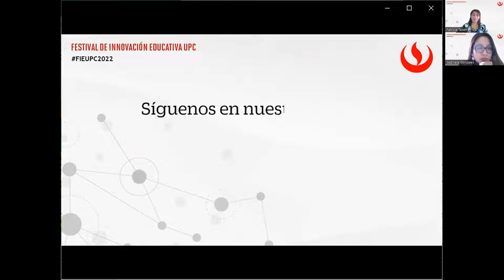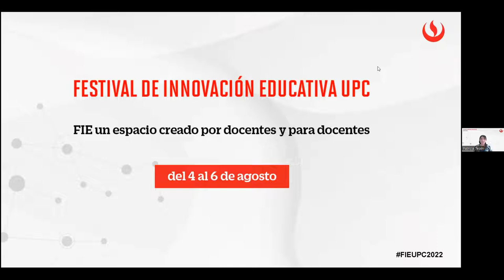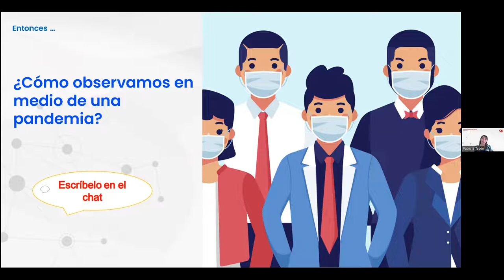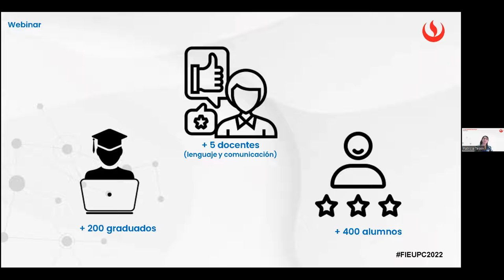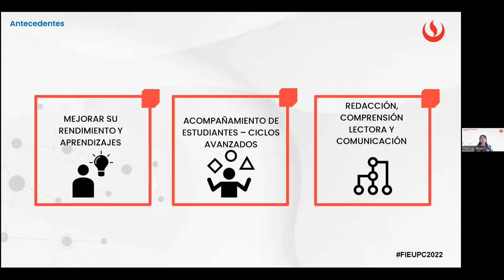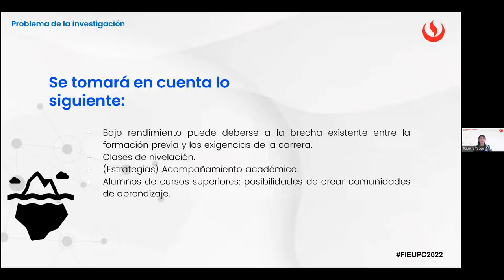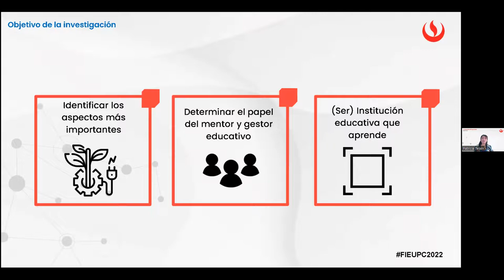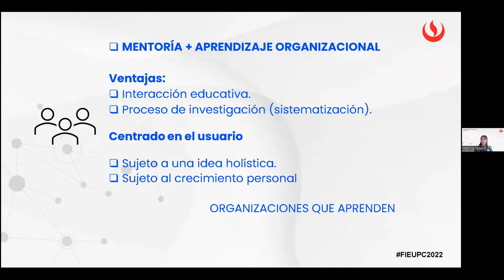Webinar - Mentoría y aprendizaje organizacional en una universidad pública